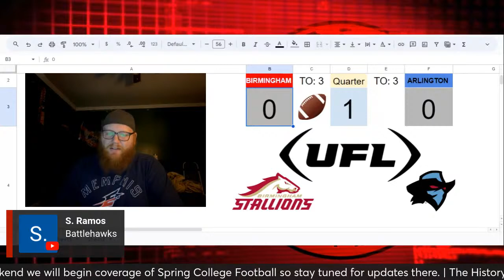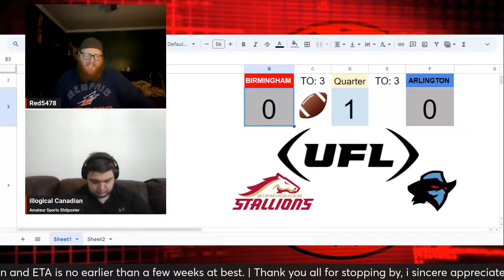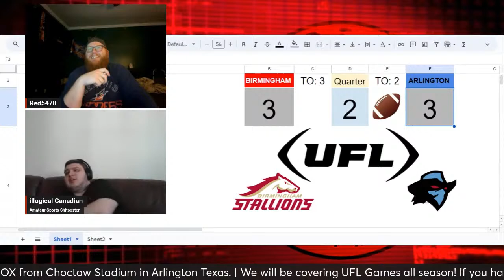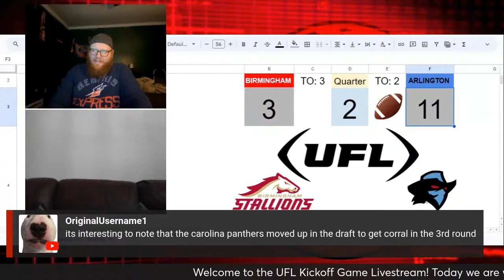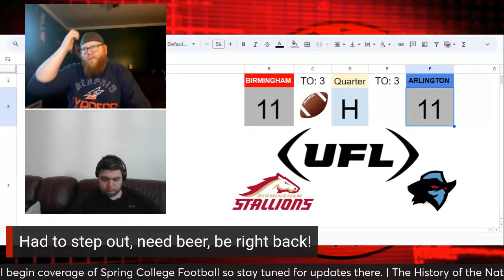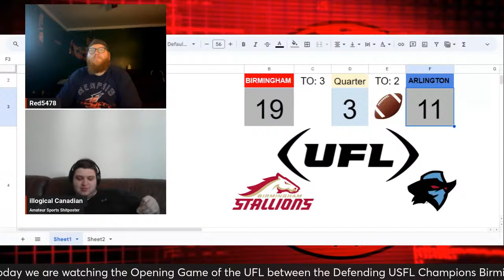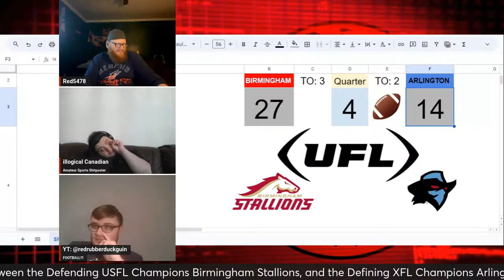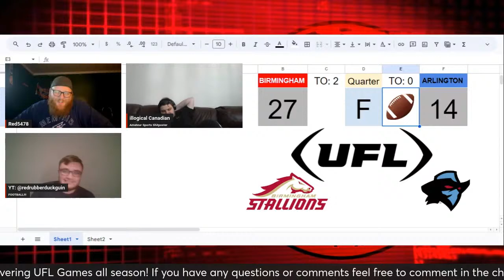UFL KICKOFF GAME! Birmingham vs Arlington | Live Coverage